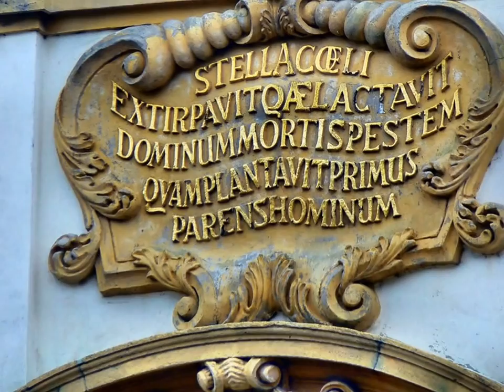ClassicPianoBallad - 1812 improvisation